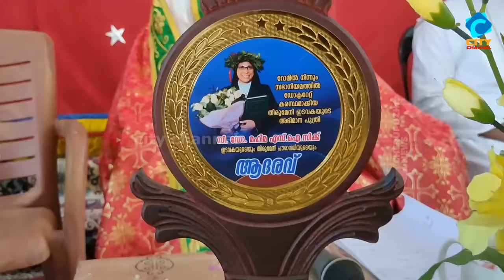ഇടവകയുടെ അഭിമാനപുത്രി സിസ്റ്റർ ഡോ. മഹിമയ്ക്ക് സ്വീകരണം നൽകി